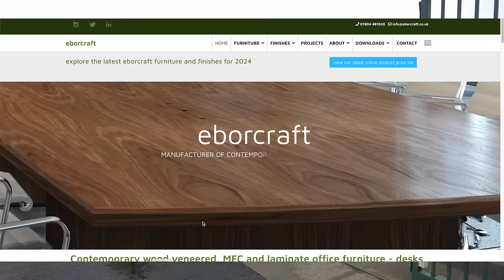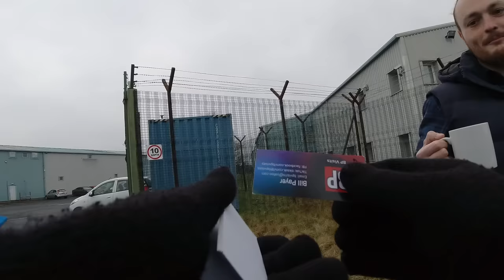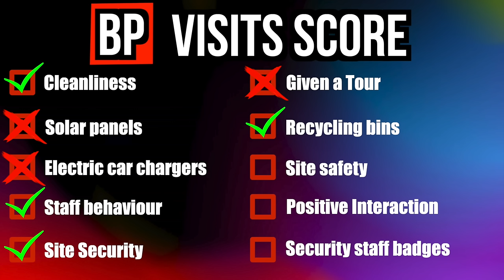You Need Permission To Video Us!! 📸❌💩🎥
This time I take a look at Eborcraft in Dunnington, near York

The boss seems to think that I have to get permission to video the company!

🔗 LINKS TO MY GEAR
DJI Osmo Action 4K Digital Camera
DJI Mini 3 Drone Fly More Combo
DJI Pocket 2
Sony HDR CX405 Handycam
Apple iPad
Apple iphone Xs MAX
Apple Macbook Pro 2019